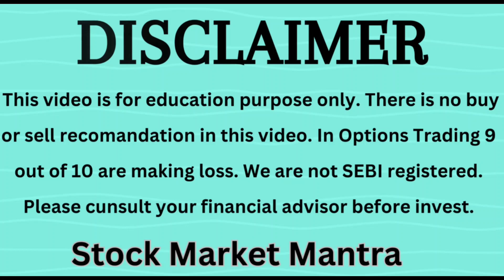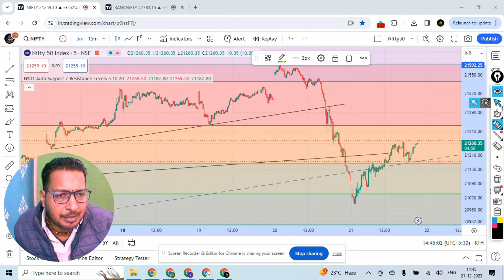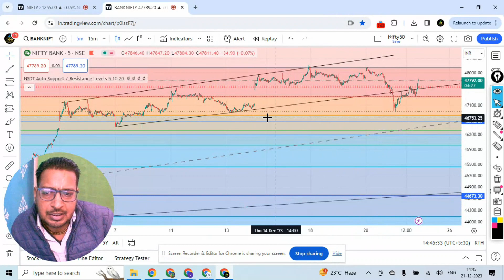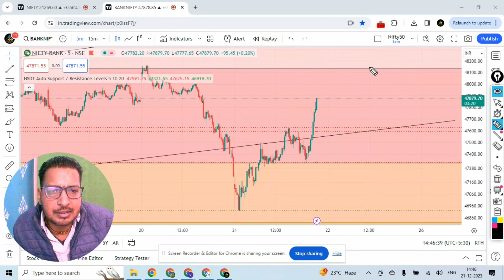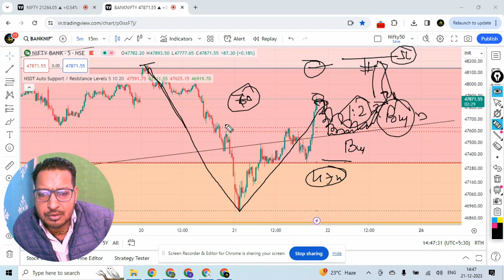NIFTY PREDICTION FOR TOMORROW & BANKNIFTY ANALYSIS FOR 22TH DEC 2023 | MARKET ANALYSIS FOR TOMORROW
Nifty & Bank Nifty Prediction for Tomorrow 22/12 | Nifty & Bank Nifty , Fin Nifty Analysis for 22 Dec |
Bank Nifty Prediction for Tomorrow 22/12 | 22 Dec 23 | Bank Nifty Analysis | Nifty Levels | Gap Up/ Gap down strategy | Trading Levels | Bank Nifty Levels |

nifty analysis for  22 Dec 23 ,
bank nifty analysis for 22 Dec23,
nifty analysis for expiry 22 Dec 23,
bank nifty expiry 22 Dec 23,
Fin Nifty expiry 22 Dec 23

1) लाइव मार्किट में कैसे ट्रेड करें | कैसे पता करें की CE ले या PE। How to Trade in Live Market

2) इस दमदार स्ट्रेटजी से निफ्टी और बैंक निफ्टी में कमाएं 5 से 10 हजार रोज | How to earn in share market

3) How to Trade on Support and Residence level | Support and Residence पर ट्रेड कैसे करें |

Nifty BankNifty Analysis for 22 Dec 2023

Topics Covered

nifty analysis
banknifty analysis
stocks analysis
Banknifty Prediction
Nifty Prediction
stocks analysis
tomorrow share market tips
market tomorrow
Nifty tomorrow,
live trading,
share market ,
nifty prediction,
bank nifty tomorrow,
nifty tomorrow,